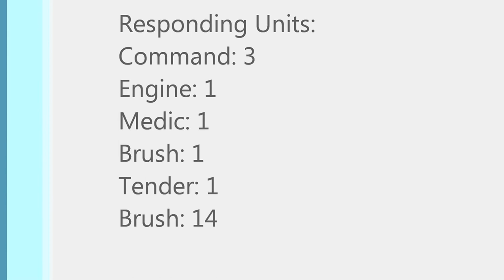MLFD - 2 Acre Brush Fire 7/4/13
Video of a 2 acre wildland fire sparked by the local fireworks display, initially a trailer park and a few residences were threatened but the fire was contained in about a half an hour thanks to the great work by the Moses Lake Fire Department.